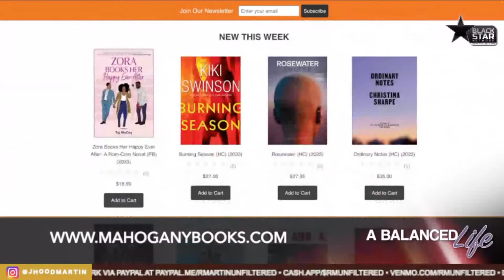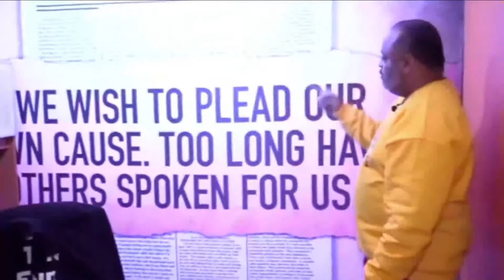The value of reading and how it can help you stay balanced | ABalancedLife w/ Dr. Jacquie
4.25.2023 ABalancedLife w/ Dr. Jacquie: The value of reading and how it can help you stay balanced

Dr. Jacquie sits down with the owners of Mahogany Books to discuss how important reading is to maintaining ABalancedLife.